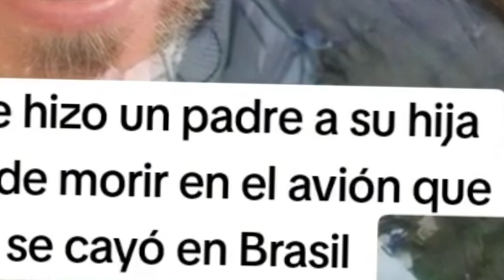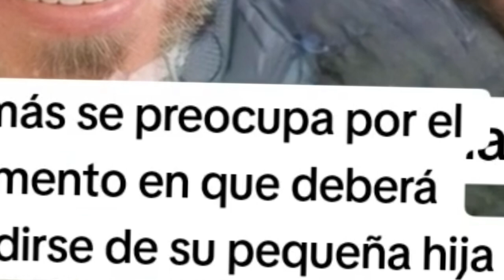aéreo en Brasil